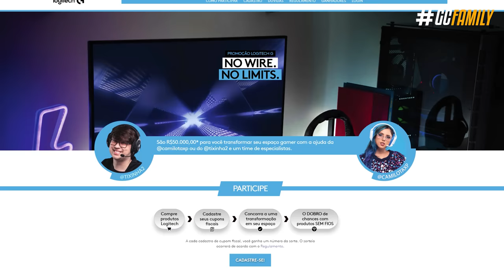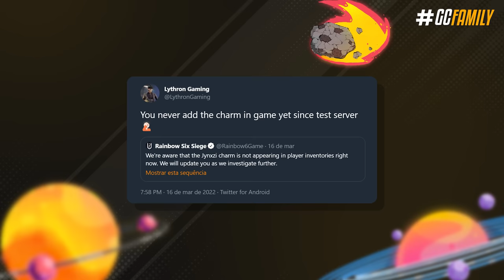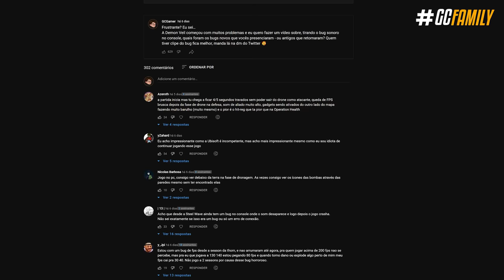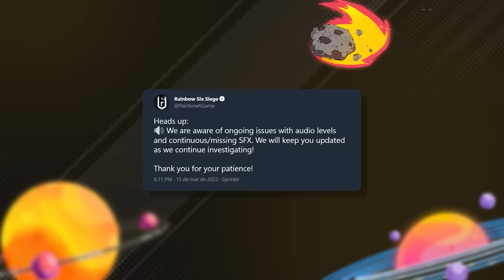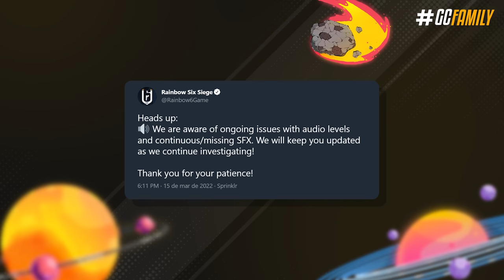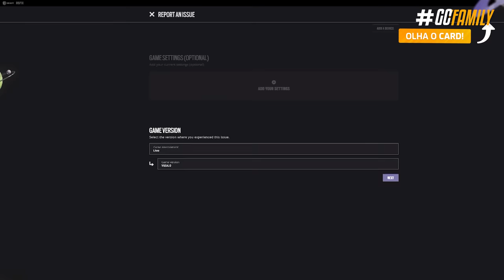INFINITOS PROBLEMAS & BUGS da NOVA TEMPORADA! - Rainbow Six: Siege Demon Veil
A Demon Veil pode ter criado um hype que nenhuma das temporadas anteriores causou, mas no primeiro dia toda essa empolgação foi de ralo a baixo devidos aos problemas da temporada. Diferente do que acontecia no passado a nova temporada chegou completamente quebrada, e além de te mostrar os problemas mais bizarros da temporada eu vou te mostrar porque eles aconteceram e deviam ter sido evitados!

► Capítulos
00:00 Introdução
00:19 ad Logitech promoção
00:45 1. Novidades Demon Veil
01:28 2. Problemas cosméticos
03:04 3. Problemas de gameplay
05:39 4. A Ubisoft tá dormindo!
06:38 5. Porque chegou tão bugada a nova temporada?
07:42 6. De quem é a culpa da temporada chegar assim?
08:43 Fechamento